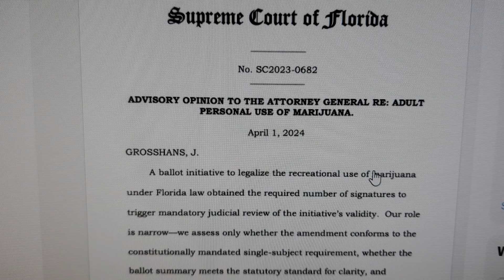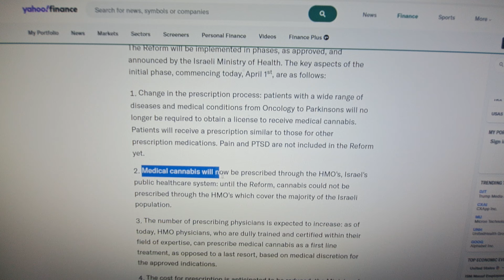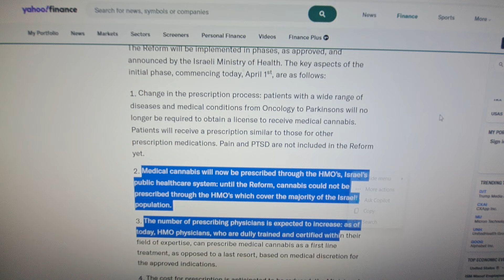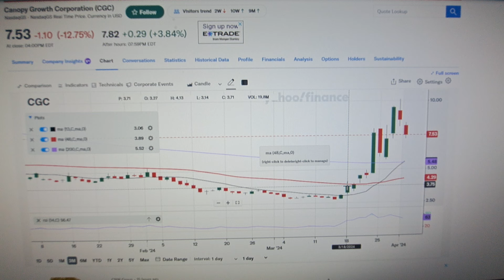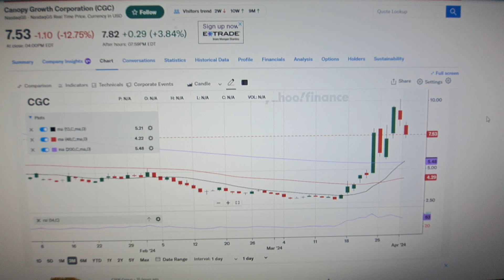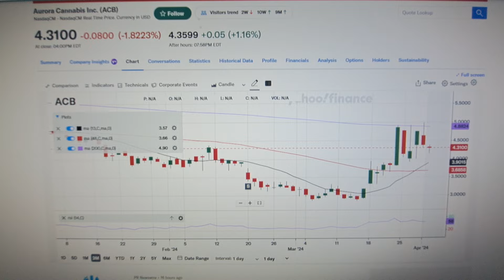Cannabis Reform: Florida / Germany / Israel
Cannabis is on the move again! Florida, Germany and Israel are making changes and potential changes in their laws. Cannabis is coming! Florida will have a big vote coming up as they decide on adult use. Thank you for your support through the years! Ten books on cannabis and we can't even advertise because it's not federally legal and as they say, marijuana is bad! Become a PRIVATE STUDENT and get the Baby Knockouts early with The Scoop Team: Email Headline should say: THE SCOOP TEAM, we will get the details to you.

SILVER INVESTING in the SILVER STATE…

We are not stock brokers, money managers or financial advisors. This is for entertainment, education and information ONLY!!! Please consult your local investment professional for any and all investment advice!!